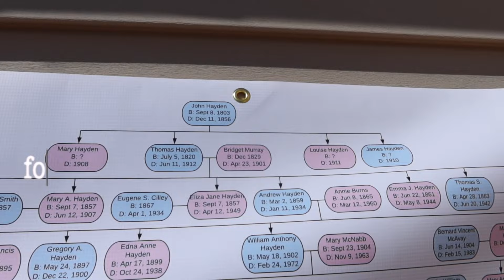VLOG: FAMILY REUNION EDITION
Hi all!! Today's vid is a VLOG: FAMILY REUNION EDITION!!! Today was so much fun and so jampacked I was exhausted the next day. So this family reunion vlog was with my dad's side of the family and my brothers and I haven't met most of them ever so it was so fun! It was definitely an exciting and full day and I hope you guys all enjoy seeing a little glimpse into the life of me and my fam!!! More hauls and vlogs coming soon including things i ought for fall pt 2 and our family florida trip.
Steph xoxo